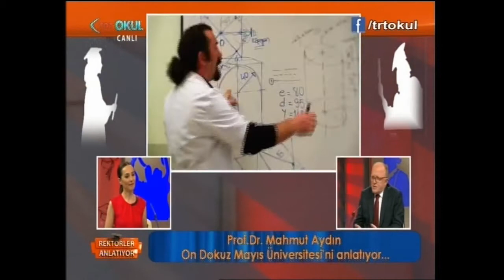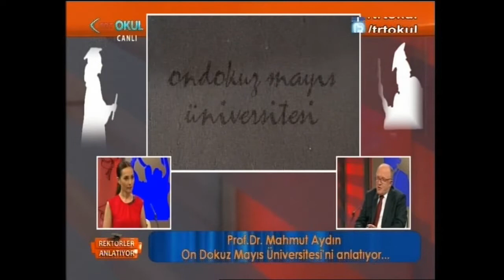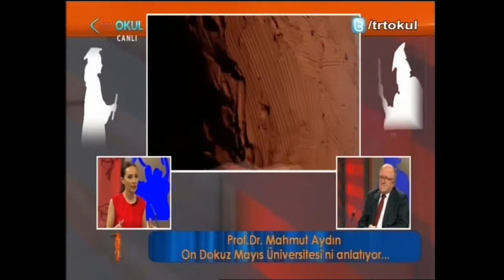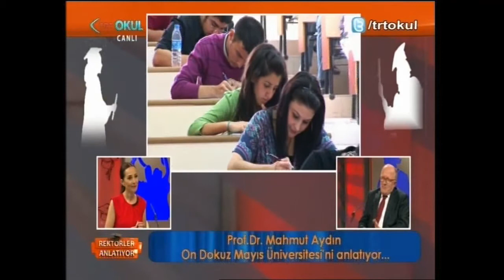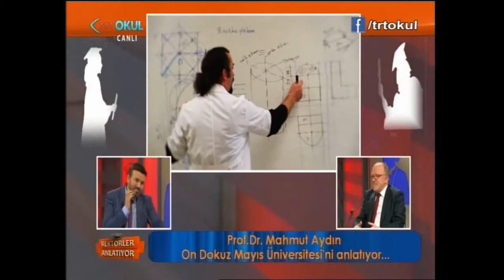TRT OKUL PROGRAMI - Rektörler Anlatıyor - Prof. Dr. Mahmut AYDIN - 04.07.2014